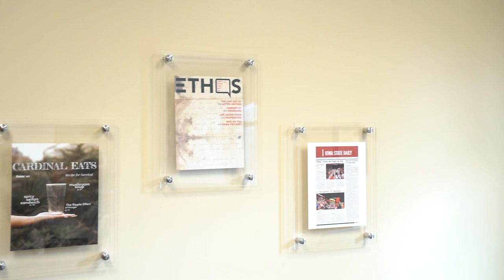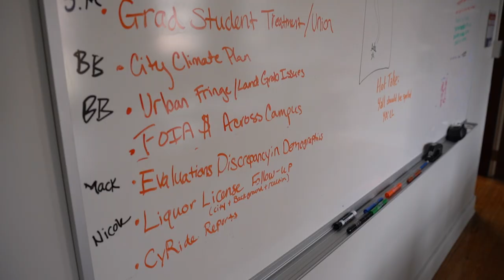Iowa State Daily News Package - The Daily's New Home on Campus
This video news package was filmed and edited by Jacob Rice.